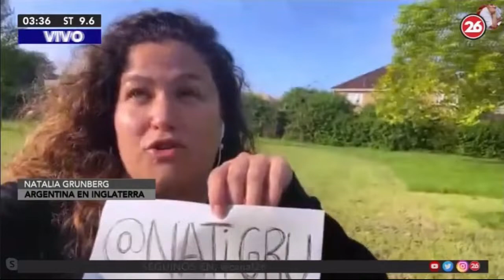Con 1000 dolares ahorrados podés vivir 3 meses en Inglaterra haciendo voluntariados. Trasnoche 26